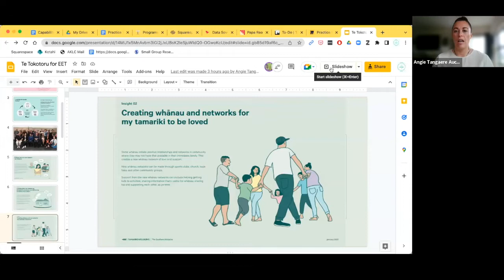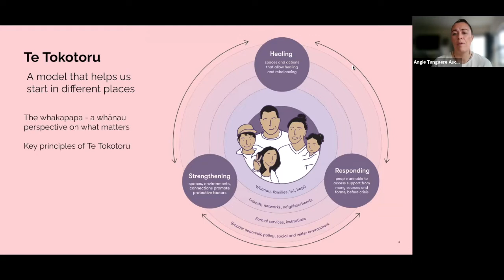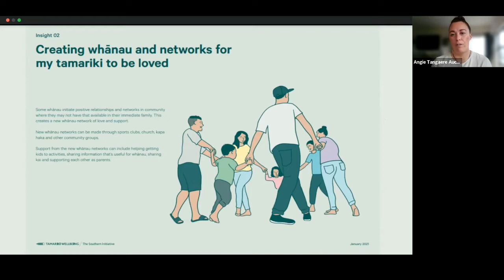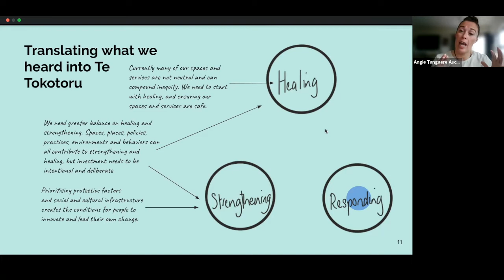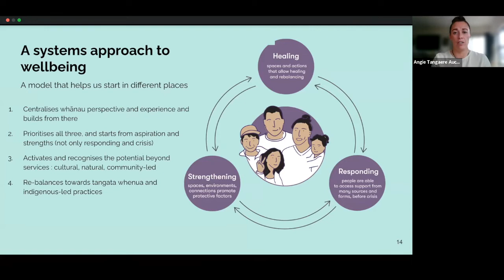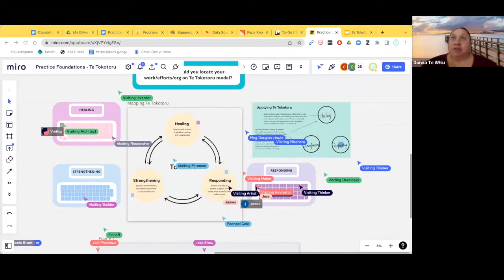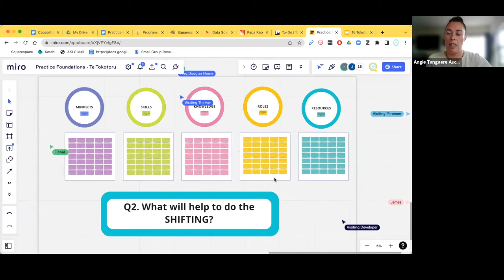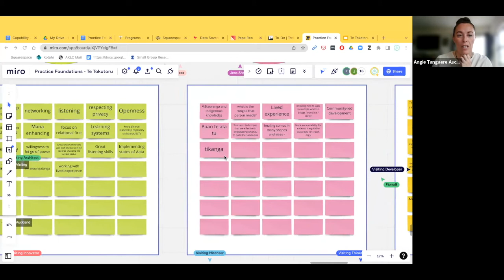Practice Foundations: Te Tokotoru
Te Tokotoru is a systems approach to wellbeing, developed alongside whānau and rangatahi. It provides a different starting point for designing and investing in equity and intergenerational wellbeing. It is being used in different government settings like Te Aorerekura to enable a shift towards strengthening and healing. This session will share some of the origins of Te Tokotoru and the principles it represents, what we are learning about the kinds of conversations and shifts in thinking it can help support, and provide opportunities to explore what this means in your own context.